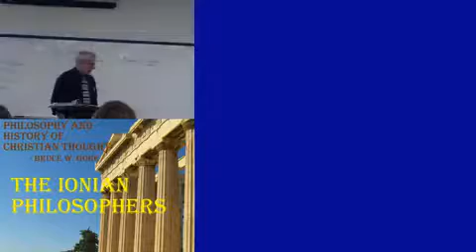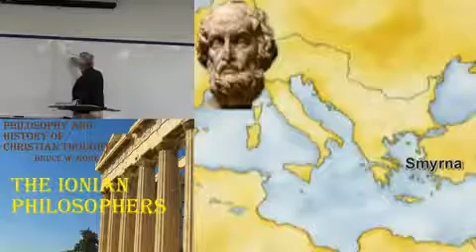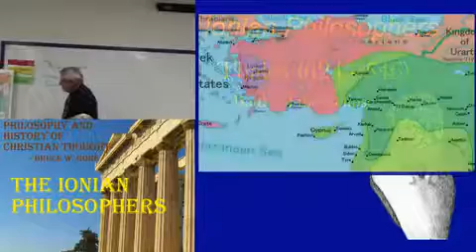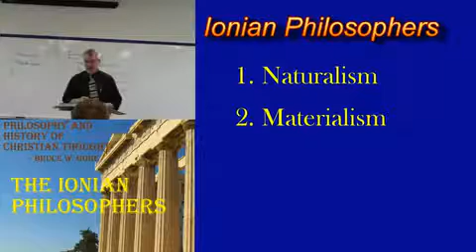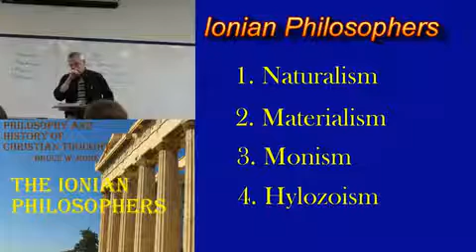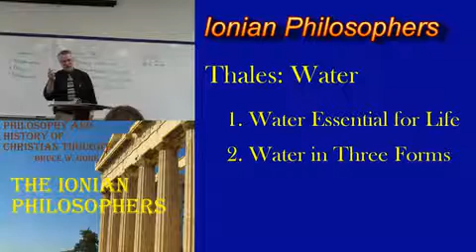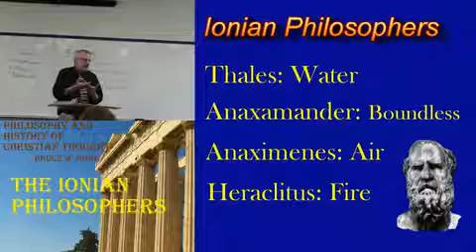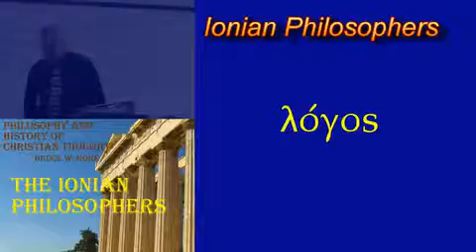02 The Ionian Philosophers